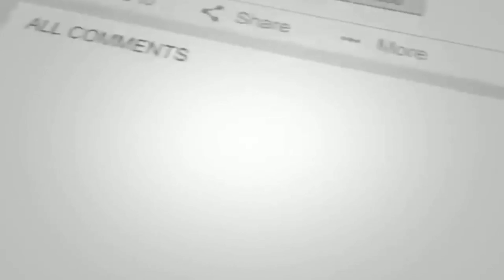MADDEN 21 Career Mode: MCE #6 Buying New Car & Jewelry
Ace Arnold IG (Go Follow & Show Your Support)

Welcome to a brand new Madden 20 Career Mode Series. In this series we will follow Courtney Smith from a small town in Kansas all the way to the bright lights of the National Football League. I will use mods and voice actors to make this series as realistic as possible and stay consistent with steady uploads.